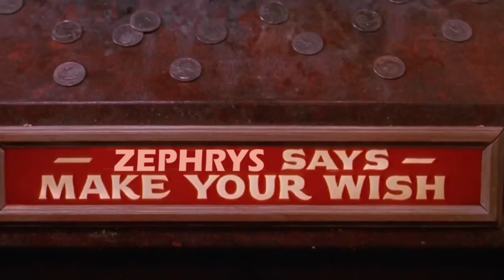Is Lothar a BIG hit or a BIG miss in BIG Warrior?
This United in Stormwind deck is a take on Big Warrior that's able to contend with all of the Handbuff Paladins currently in the meta, shifting towards additional removal like Deathwing! This isn't going to be the best deck you play, but it's still winning games and gives you a great way to play around with Lothar and Deathwing.

Deck Code: AAECAYwWBr65A/nCA6vUA8HeA8f1A7iKBAy4uQP2wgPizAOnzgOK0APS0QO23gPE9QPG9QPM+QOIoASJoAQA
Deck Power Level: Okay

Hearthstone | Deck Spotlight | Is Lothar a BIG hit or a BIG miss in BIG Warrior?